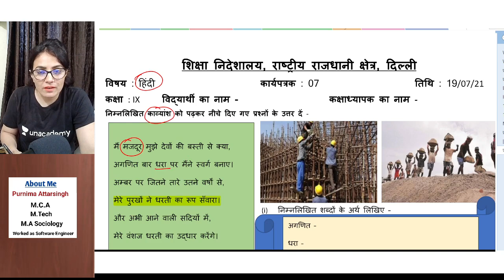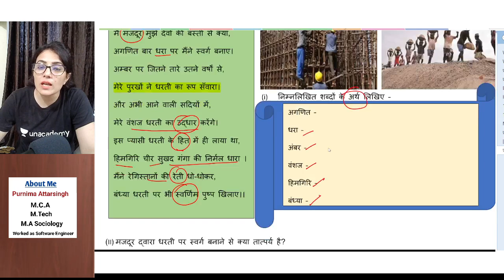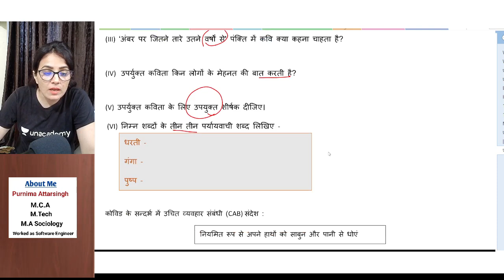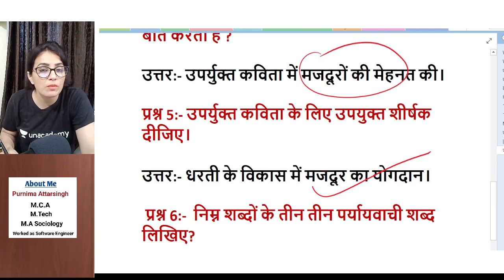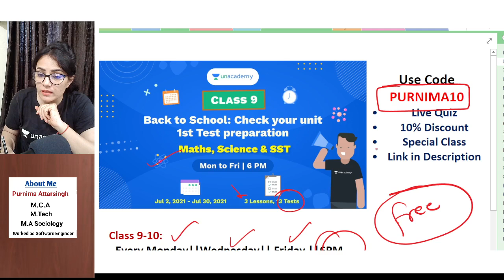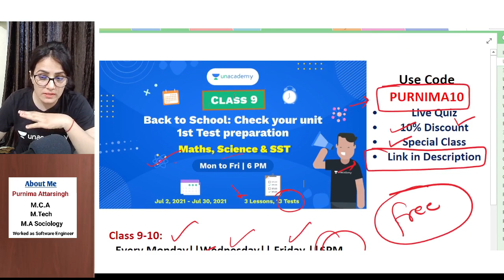Class 9 Hindi worksheet 7 | 19 July 2021